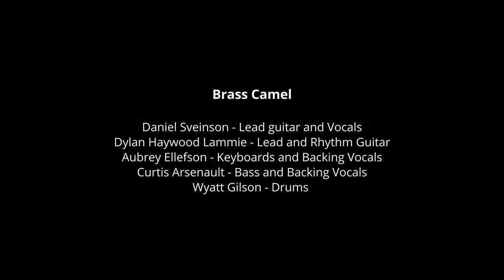Digital Currents featuring Brass Camel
Recorded between November 30, 2023 and December 1, 2023 at Song Sparrow Hall in Salmon Arm, BC, Canada.

Digital Currents featuring Brass Camel on Sunday, March 31, 2024 | 9:30AM PST  @BrassCamel

With support from the BC Arts Council and the Province of British Columbia, the Salmon Arm Folk Music Society Digital Currents Series features emerging and independent artists from across BC performing recorded sessions streamed for your enjoyment.

Vancouver Brass Camel’s singular sound mashes together the diverse influences of prog, funk, blues rock and fusion then ties them together with the kind of neat bow only attained by five musicians who are gunning for glory on the same frequency. After a string of consecutive sell-out shows in Vancouver, the Camel embarked on their first national tour of Canada, a successful 13,500km undertaking which sets the stage for the band to tour extensively in the months and years to come.

Featuring:
Daniel Sveinson – Vocal, Lead Guitar
Wyatt Gilson – Drums, Percussion
Curtis Arsenault – Backing Vocal, Bass
Dylan Haywood Lammie – Backing Vocal, Lead Guitar
Aubrey Ellefson – Vocal, Keyboard

Credits:
Salmon Arm Folk Music Society
Kevin Tobin, Artistic Director

Production, Editing, Recording, Mix and Mastering
Craig Newnes, Song Sparrow Hall & Studios

Lighting & Cinematography, Camera, Production
Stephen Ingle, Single Shot Productions

Lighting, Camera Operator, Audio Recording
Marcus Smith, Production Humans

To become an e-newsletter subscriber of the Salmon Arm Folk Music Society visit us